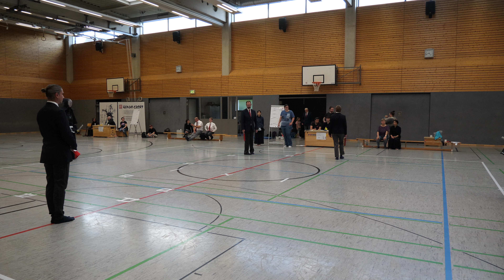Kendo NRW Meisterschaft 2023 - kleines Mannschaftsfinale - Kendo Dojo Köln vs Budo Club Eschweiler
Die NRW Kendo Meisterschaften 2023 fanden am 26. Juli 2023 in Recklinghausen statt.
Im "kleinen Finale" der Mannschaftsmeisterschaft trafen das Team des Kendo Dojo Köln (weiß) und des Budo Club Eschweiler (rot) aufeinander. Das Team des Kendo Dojo Köln setzte sich durch und gewann damit den 3. Platz.